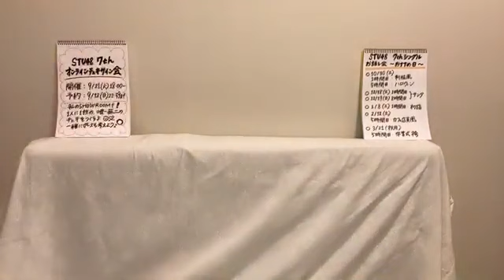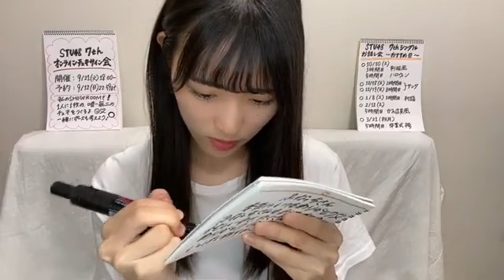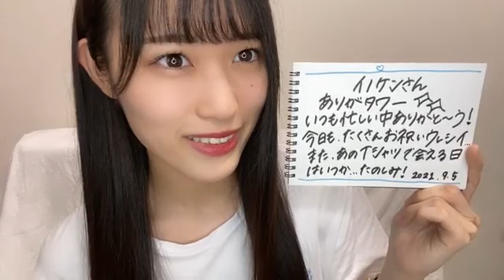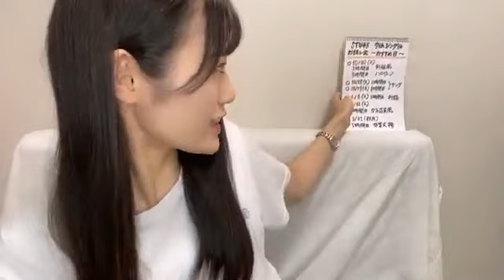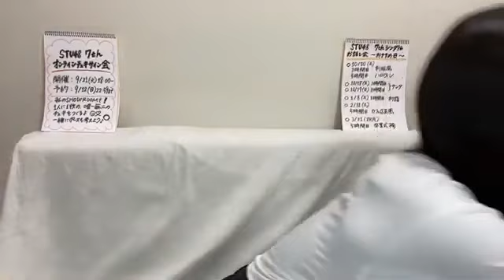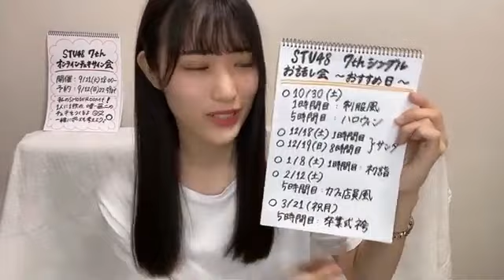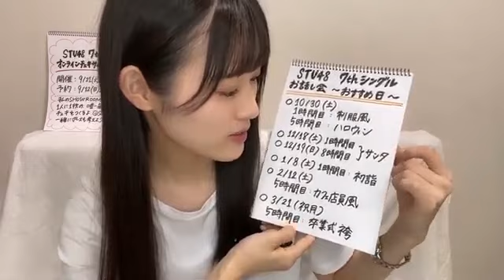田中美帆(STU48 2期生)2021年9月5日SHOWROOM